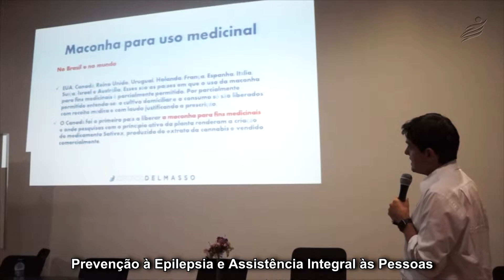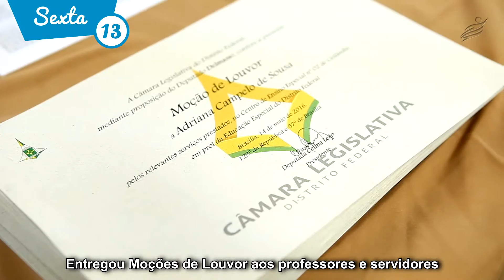DIA A DIA - 11 a 15 de maio de 2016